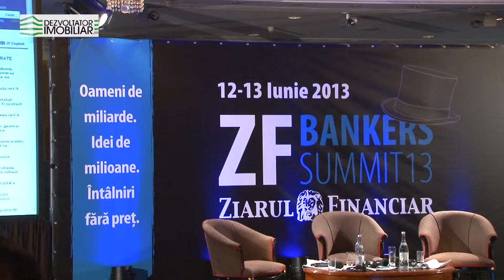ZF Bankers Summit 2013 - Panel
Componenta panel-ului:
Ciprian Paltineanu      (Unicredit Tiriac Bank)
Marius Dorner            (Citibank Romania)
Ramona Ivan              (CEC Bank)
Codin Nastase           (Bancpost)